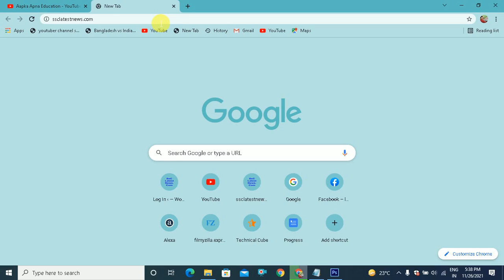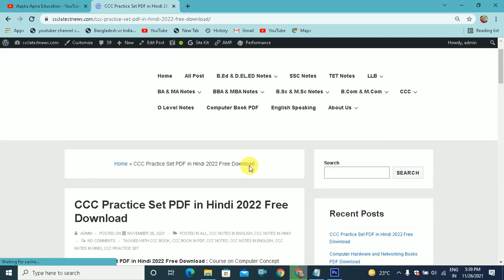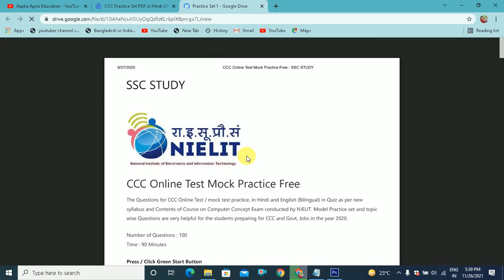CCC Practice Set PDF in Hindi 2022 Free Download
Aapka Apna Education is About CCC Practice Set PDF in Hindi 2022 Free Download, Hello friends आज की इस वीडियो के माध्यम से आप CCC Books and Notes Study Material के साथ CCC Practice Set in Hindi and English दोनों ही भाषा में Free PDF Download करने जा रहे है जिसका लिंक आपको निचे दिया हुआ है |

Downlead CCC Practice Set in Hindi & English PDF